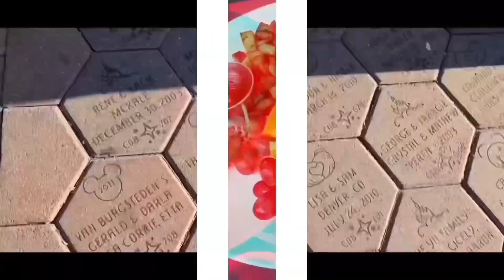Garden Affairs : (Gameplay Walkthrough) : Chapter 4 : What is Alan hiding? (Level 26-29)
Hi Unicorns!

FACEBOOK PAGE: Ariane&erika VloGaming (@arianeerika1119)

Design your perfect home in Garden Affairs, a dazzling Match-3 puzzle game!

Beat clever Match-3 levels with incredible boosters to decorate the mansion of your dreams, foster adorable pets, and unlock new chapters of the exciting story!

Sit back, relax, and enjoy the wild adventures of Alice, Joey, their friends… and their foes! What are you waiting for? Let’s get renovating!

Game Features:
• Customize your estate with hundreds of furniture options to create a unique mansion
• Interact with intriguing characters and follow the dramatic story - full of surprises, action, and romance
• Relax with a multitude of fun match-3 puzzles
• Enjoy new levels with unique features which are constantly being added
• Play seasonal events for stunning redesigns
• Take on limited time challenges to win extra special rewards